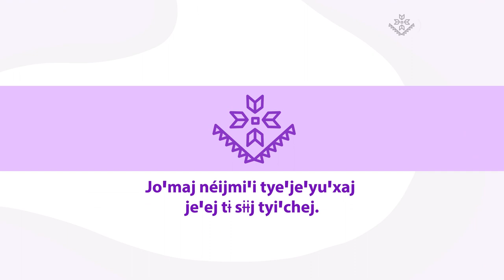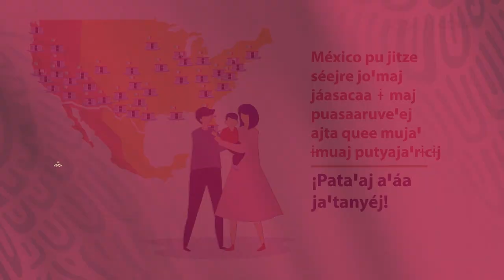Cora Subtitulado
Mixteco, triqui, zapoteco y náhuatl son tan solo algunas de las 25 lenguas 🗣️ en las que puedes conocer los servicios consulares a disposición de nuestras comunidades migrantes indígenas 🇲🇽 que viven en 🇺🇸